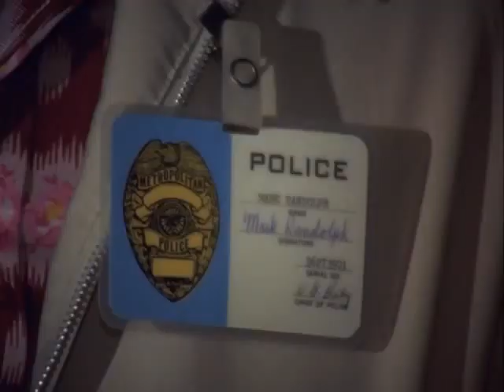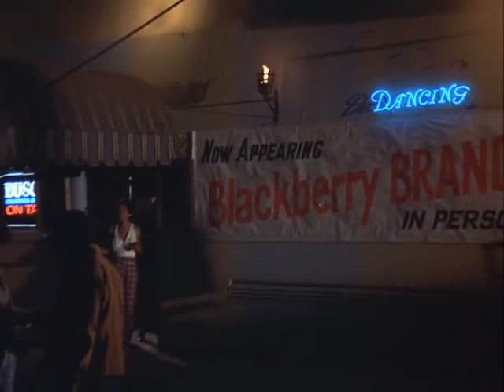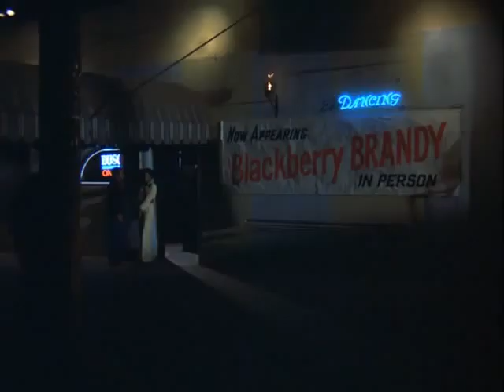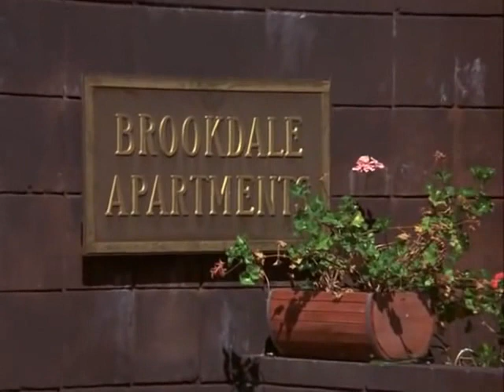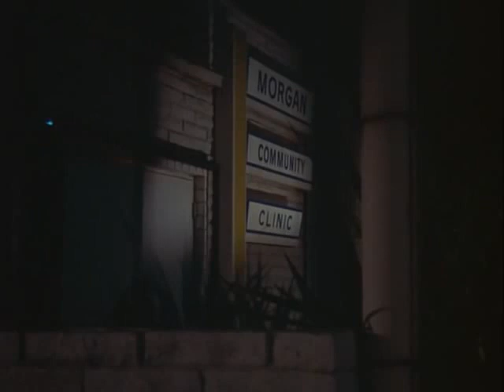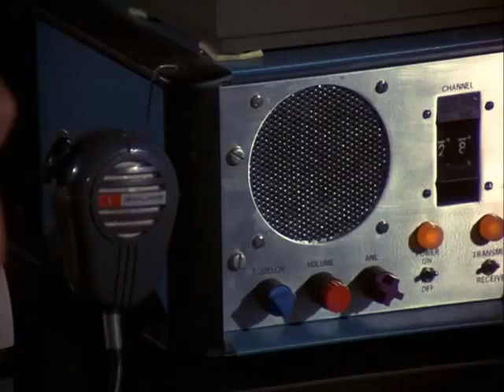Police Story - TV SHOW EPISODE 5